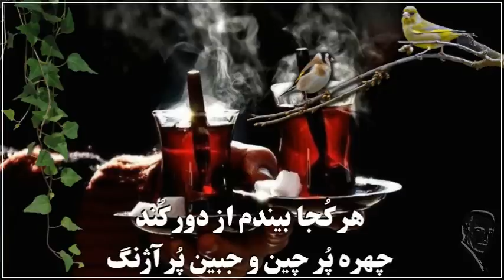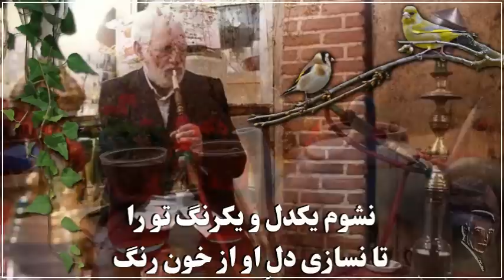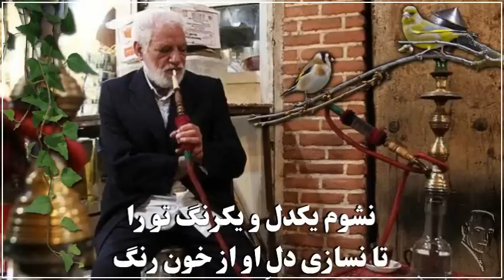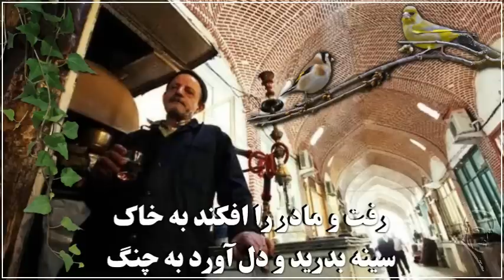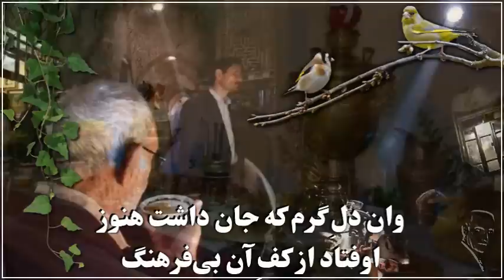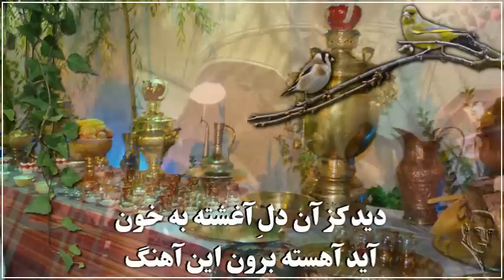Hassan Shahrestani, ♥ حسن شهرستانى ♥ غزل خراباتى « مادر ـ ايرج ميرزا »؛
گذشته ها در تهران، مراسم « ترنا بازی » در قهوخانه ها پربا میشد که برخی از مردم و دوستداران را به تماشای این بازی در قهوخانه ها می کشاند. در درازای این بازی تئاترگونه ، خنده ها و شوخیها و مهربانیها بود ولی گاهگاهی هم کینه های کهنه گل میکرد و رو کم کردن ها رو می شد که به آن نمی پردازیم و میگذریم چرا که این بخش تنها پیشگفتاری بود تا به رنگ از سبک غزلخوانی برسیم. در شبهایی که این بازی « ترنا » انجام میشد، زمانی از مراسم بازی را به غزلخوان واگذار میشد که بیشتر به خواندن شعرهای مثلا عرفانی ( بیشتر مذهبی ) میگذشت . "حسن شهرستانی" که (حسن خشتک) خوانده میشد، در میان « ترنا بازان » سرشناس بود. او سبکی از غزلخوانی تهران قدیم را دلنشین اجرا میکرد و بنام « غزل خراباتی » شناخته میشد. خب یواش یواش کارش گرفت و دیری نپایید که نام او در شهر پیچید و او کم کم سر از تئاتر و نمایشنامه ها درآورد ( بیژن مفید ـ شهر قصه) تا در آنها نقش غزلخوان را ایفا کند. با پیشواز مردم از صدا و سبک او، کاستها نیز با نام غزل خراباتی حسن شهرستانی (حسن خشتک) پُر شد و بیشتر با صدای بلبل و شُر شُر آب که در قهوخانه ها رایج بود، به بازار آمد. ؛
در این ویدیو میخواهم یادی از او و سبک او بکنم ( ناگفته نماند که در آن زمان بیشتر کس شعرهای مذهبی رایج بود که او هم همان ها را می خواند ولی امروزه دیگر شنیدن آن کسشعرها برای بیشتر مردم چندش آور هستند و خریداری ندارند ) ولی چکامه ای با نام " دل مادر" از جناب « ايرج میرزا » با همان سبک اجرا کرد که هنوز شاید ارزش شنیدن داشته باشد و از این رو بود که این ویدیو را ساختم

ایرج میرزا ( زایش: ۱۸۷۲ در تبریز - مرگ: ۲۲ اسفند ۱۹۲۵ خورشیدی در تهران) از شاعران برجسته ایرانی در مشروطیت (پایان دورۀ قاجار و آغاز دوره پهلوی) و از پیشگامان نوگرایی در ادب فارسی بود. ایرج میرزا در قالب‌های گوناگون شعر سروده و ارزشمندترین اشعارش آغشته به رنگهای انتقادی، اجتماعی، احساسی و تربیتی دارند. شعر ایرج ساده و روان و گاهی دربرگیرندهٔ واژگان و گفتارهای عامیانه است
او فرزند صدرالشعرا غلامحسین‌میرزا، نوهٔ ایرج پسر فتحعلی‌شاه و نتیجهٔ فتحعلی شاه قاجار بود. ایرج موضع سختی در برابر حجاب داشته‌است و به همراه ملک‌الشعرا بهار، بلندترین صدای شعر دورهٔ مشروطه بود. ایرج میرزا در پی یک سکته قلبی در منزلی در تهران درگذشت. آرامگاه ایرج میرزا در گورستان ظهیرالدوله تهران میباشد

چکامه : دلِ مادر
سراینده: ایرج میرزا
خواننده: حسن شهرستانی
سبک: غزل خراباتی

داد معشوقه‌ به‌ عاشق‌ پیغام‌
که‌ کُند مادرِ تو با من‌ جنگ

هر کُجا بیندم‌ از دور کُند
چهره‌ پر چین‌ و جبین‌ پُر آژنگ
با نگاهِ غضب‌ آلود زند
بر دلِ نازکِ‌ من‌ تیرِ‌ خدنگ

از درِ خانه مرا طرد كند
همچو سنگ از دهنِ قلماسنگ

‌مادر سنگ‌دلت تا زنده ا‌ست
شهد در کامِ من‌ و توست‌ شَرنگ
نشوم‌ یکدل‌ و یکرنگ‌ تو را
تا نسازی‌ دلِ او از خون‌ رنگ

گر تو خواهی‌ به‌ وصالم‌ برسی‌
باید این‌ ساعت‌ بی‌خوف و درنگ

روی‌ و سینۀ تنگش‌ بدری‌
دل‌ برون‌ آری‌ از آن‌ سینۀ‌ تنگ

گرم‌ و خونین‌ به‌ منش‌ باز آری‌
تا بَرد ز آیینۀ‌ قلبم‌ زنگ

عاشقِِ بی‌خرد ناهنجار
نه،‌ بل‌ آن‌ فاسقِ بی‌عصمت‌ و ننگ

حُرمتِ مادری‌ از یاد ببُرد
مست از باده‌ و دیوانه‌ ز بنگ

رفت‌ و مادر را افکند به‌ خاک‌
سینه‌ بدرید و دل‌ آورد به‌ چنگ

قصدِ سرمنزلِ‌ معشوق‌ نمود
دلِ مادر به‌ کفش‌ چون‌ نارنگ

از قضا خورد دمِ در به‌ زمین‌
و اندکی‌ رنجه‌ شد او را آرنگ

وان‌ دل‌ گرم‌ که‌ جان‌ داشت‌ هنوز
اوفتاد از کف‌ آن‌ بی‌فرهنگ

از زمین‌ باز چو برخاست‌ نمود
پی‌ برداشتن‌ آن‌ آهنگ

دید کز آن‌ دل‌ آغشته‌ به‌ خون‌
آید آهسته‌ برون‌ این‌ آهنگ

آه‌ دست‌ پسرم‌ یافت‌ خراش‌
آه‌ پای‌ پسرم‌ خورد به‌ سنگ

با سپاس فراوان
پاپک ـ ۲۱ ژوییه ۲۰۱۳